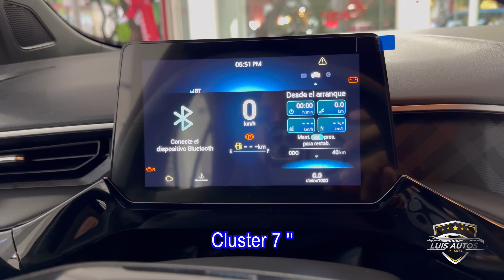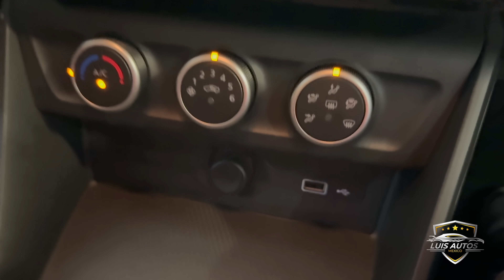MG3 2025 Versión básica, tiemblan Kwid, Mobi, March, Ignis, TODOS!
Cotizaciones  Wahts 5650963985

Songs:
Song: FIVILI - Oasis